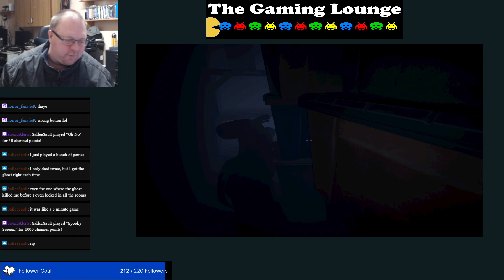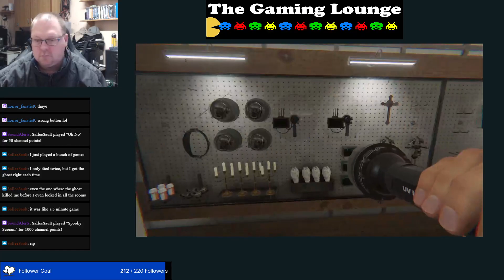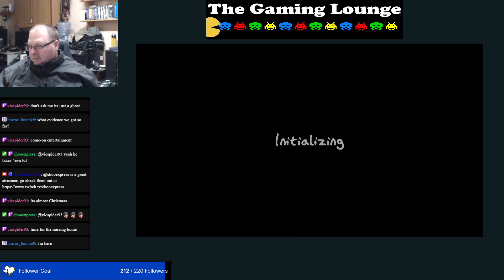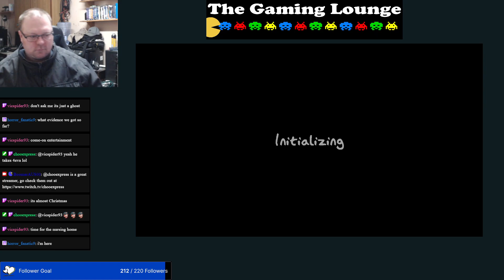Saturday night with some Phasmophobia